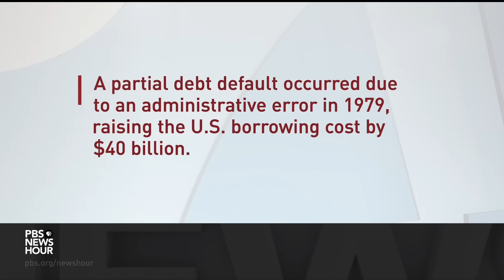Brooks and Capehart on U.S. border policy and debt ceiling negotiations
New York Times columnist David Brooks and Washington Post associate editor Jonathan Capehart join Amna Nawaz to discuss the week in politics, including the end of the Title 42 border policy, former President Trump found liable for sexual abuse and the ongoing negotiations over the debt ceiling.